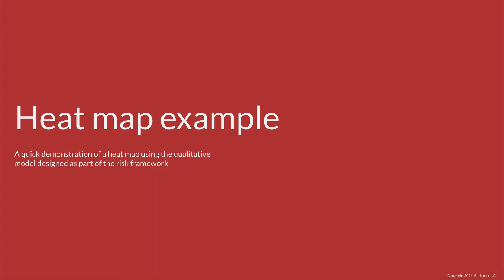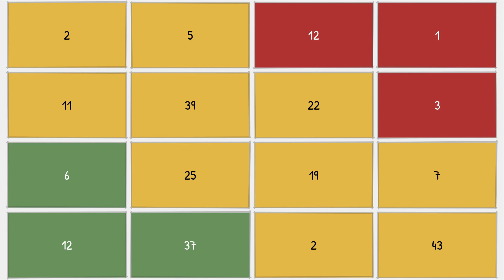Risk management heat map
Learn how to develop a risk management heat map. Also, understand the limitations and pitfalls with a heat map to report of risks.